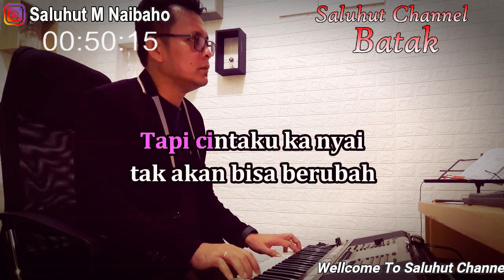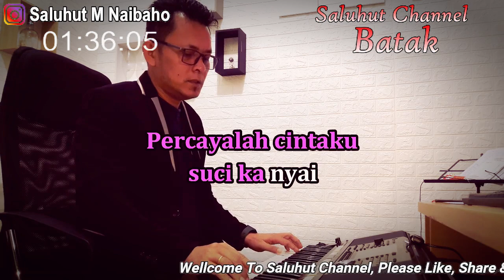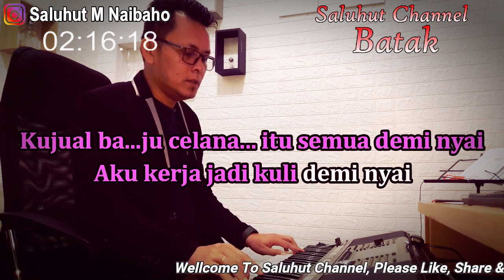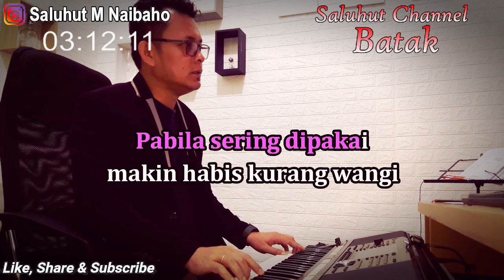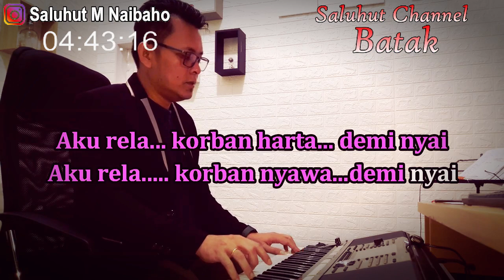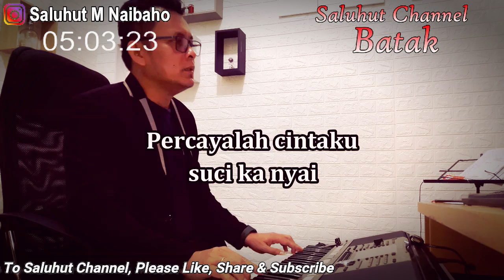CINTA SABUN MANDI REGGAE ll KARAOKE NOSTALGIA ll JAJA MIHARJA ll NADA PRIA B=DO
Cinta Sabun Mandi
Cipt. Nawawi Wc

Kalau kaca bisa pecah, kayu juga bisa patah
Tapi cintaku ka nyai tak akan bisa berubah
Sampai tua cintaku tak akan musnah
Cintaku kepada nyai tak seperti sabun mandi
Pabila sering dipakai, makin habis kurang wangi
Percayalah cintaku suci ka nyai
Kujual baju, celana, itu semua demi nyai
Aku kerja jadi kuli demi nyai
Walaupun Madonna cantik
Marilyin Monroe juga cantik
Tetapi bagiku lebih cantik nyai
Aku rela korban harta demi nyai
Aku rela korban nyawa demi nyai